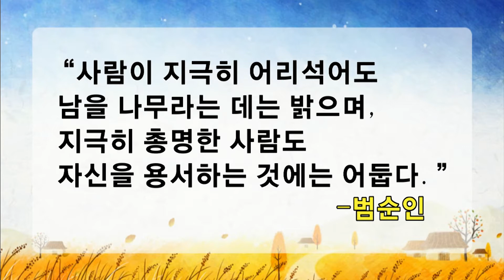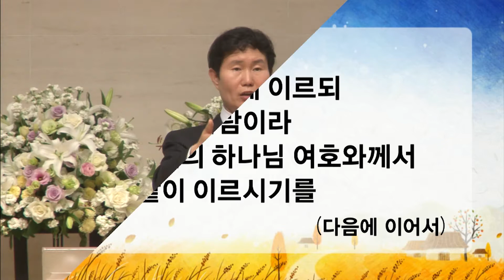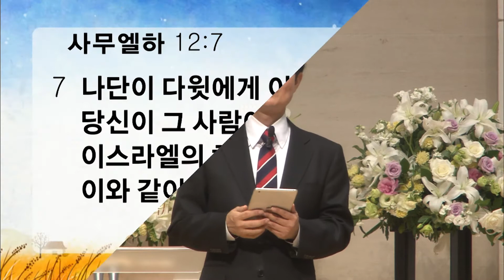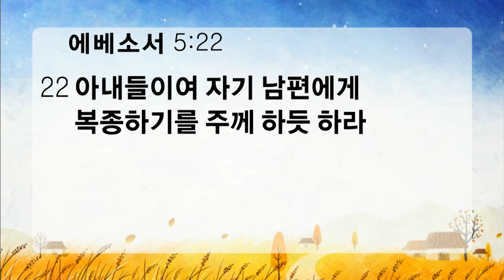[ 20131103 ] 청년예배 (조동천 목사) - 영적 시각 교정 (사무엘하 12장 1~15절)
1   여호와께서 나단을 다윗에게 보내시니 그가 다윗에게 가서 그에게 이르되 한 성읍에 두 사람이 있는데 한 사람은 부하고 한 사람은 가난하니

2   그 부한 사람은 양과 소가 심히 많으나

3   가난한 사람은 아무것도 없고 자기가 사서 기르는 작은 암양 새끼 한 마리뿐이라 그 암양 새끼는 그와 그의 자식과 함께 자라며 그가 먹는 것을 먹으며 그의 잔으로 마시며 그의 품에 누우므로 그에게는 딸처럼 되었거늘

4   어떤 행인이 그 부자에게 오매 부자가 자기에게 온 행인을 위하여 자기의 양과 소를 아껴 잡지 아니하고 가난한 사람의 양 새끼를 빼앗아다가 자기에게 온 사람을 위하여 잡았나이다 하니

5   다윗이 그 사람으로 말미암아 노하여 나단에게 이르되 여호와의 살아 계심을 두고 맹세하노니 이 일을 행한 그 사람은 마땅히 죽을 자라

6   그가 불쌍히 여기지 아니하고 이런 일을 행하였으니 그 양 새끼를 네 배나 갚아 주어야 하리라 한지라

7   나단이 다윗에게 이르되 당신이 그 사람이라 이스라엘의 하나님 여호와께서 이와 같이 이르시기를 내가 너를 이스라엘 왕으로 기름 붓기 위하여 너를 사울의 손에서 구원하고

8   네 주인의 집을 네게 주고 네 주인의 아내들을 네 품에 두고 이스라엘과 유다 족속을 네게 맡겼느니라 만일 그것이 부족하였을 것 같으면 내가 네게 이것 저것을 더 주었으리라

9   그러한데 어찌하여 네가 여호와의 말씀을 업신여기고 나 보기에 악을 행하였느냐 네가 칼로 헷 사람 우리아를 치되 암몬 자손의 칼로 죽이고 그의 아내를 빼앗아 네 아내로 삼았도다

10   이제 네가 나를 업신여기고 헷 사람 우리아의 아내를 빼앗아 네 아내로 삼았은즉 칼이 네 집에서 영원토록 떠나지 아니하리라 하셨고

11   여호와께서 또 이와 같이 이르시기를 보라 내가 너와 네 집에 재앙을 일으키고 내가 네 눈앞에서 네 아내를 빼앗아 네 이웃들에게 주리니 그 사람들이 네 아내들과 더불어 백주에 동침하리라

12   너는 은밀히 행하였으나 나는 온 이스라엘 앞에서 백주에 이 일을 행하리라 하셨나이다 하니

13   다윗이 나단에게 이르되 내가 여호와께 죄를 범하였노라 하매 나단이 다윗에게 말하되 여호와께서도 당신의 죄를 사하셨나니 당신이 죽지 아니하려니와

14   이 일로 말미암아 여호와의 원수가 크게 비방할 거리를 얻게 하였으니 당신이 낳은 아이가 반드시 죽으리이다 하고

15   나단이 자기 집으로 돌아가니라